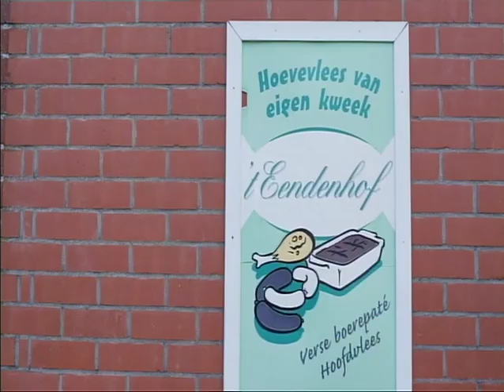Dagelijkse Kost Eendenhof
Dagelijkse Kost was te gast bij 't Eendenhof in Avekapelle.